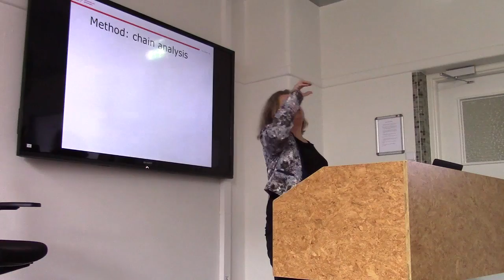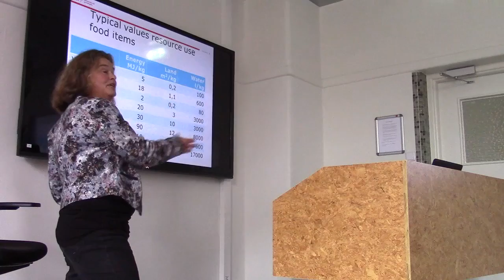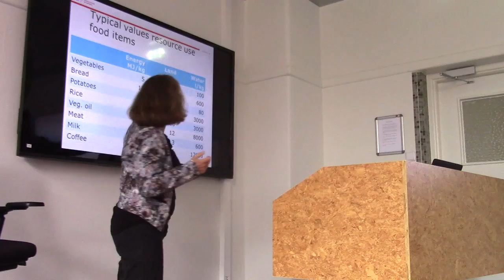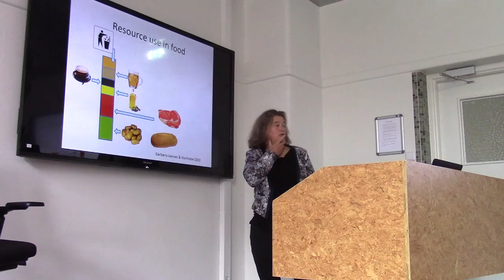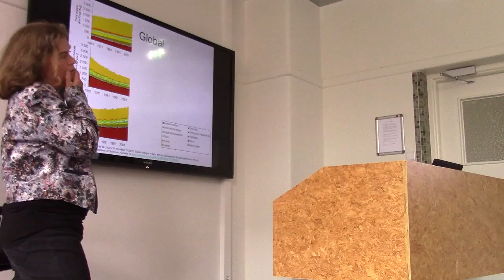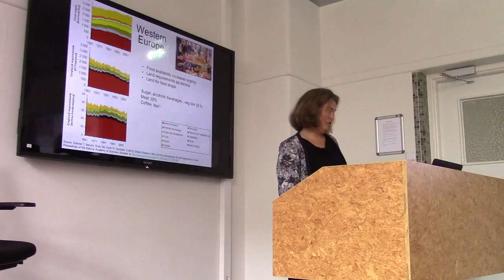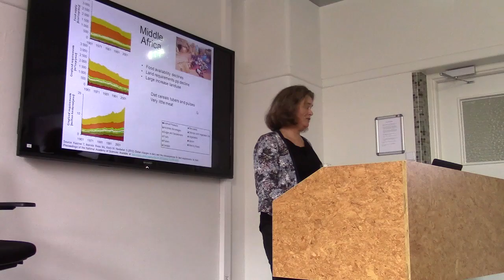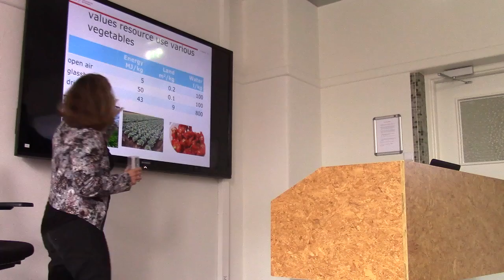Mythbusters- Faculty of Mathematics and Natural Sciences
When we all become vegetarians we can solve global food security and save the planet

by Dr. Ir. Sanderine Nonhebel